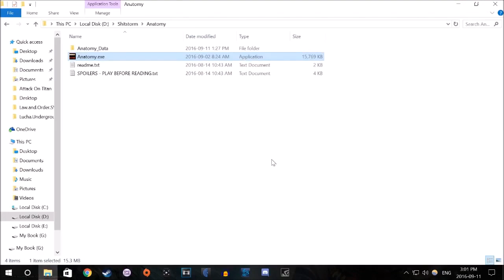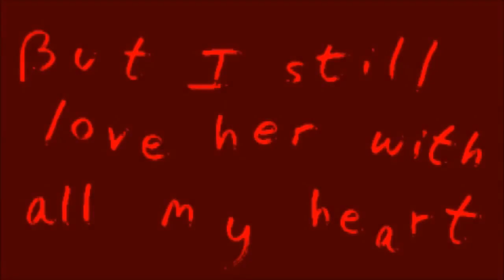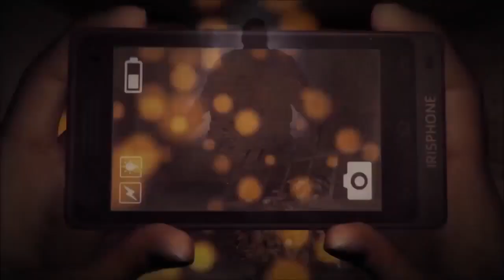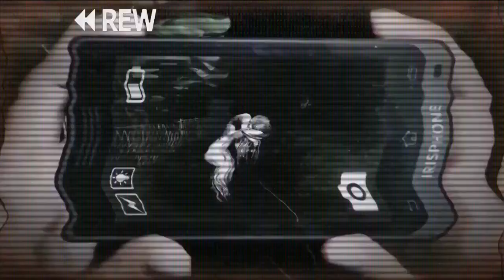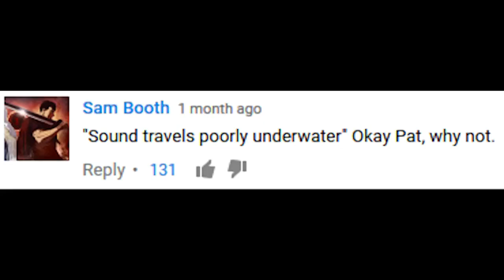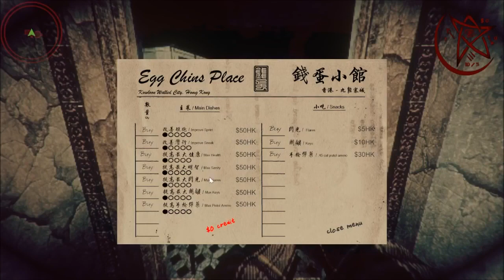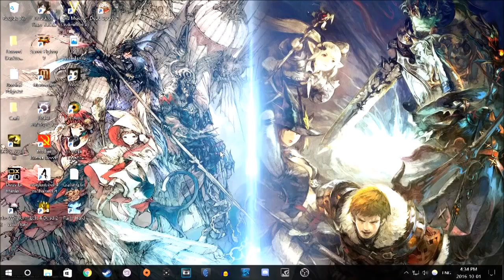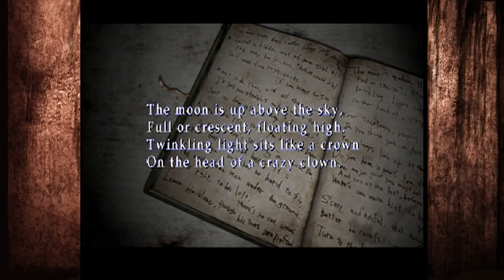Shitstorm V: Shitsurrection Compilation (Extended Cut)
Shitstorm V: Shitsurrection Compilation (Extended Cut). More information, links and timestamps below.

Volume Timestamps:

Vol. I (Chapters I-VII) 00:00
Vol. II (Chapters VIII-XIV) 32:12
Vol. III (Chapters XV-XX) 57:03
Vol. IV (Chapters XXI-XXXI) 01:26:10

Film Credits

Shitstorm V: Shitsurrection

Chapter I: Anatomy (02:22)

Chapter II: Nightcry (07:05)

Chapter III: Extermination (11:45)

Chapter IV: Outlast II (16:05)

Chapter V: Corpse Party (19:16)

Chapter VI: Nightmare Creatures II (23:34)

Chapter VII: The Final Take (26:46)

Chapter VIII: The Evil Within: The Assignment (34:30)

Chapter IX: Carrier (38:31)

Chapter X: Cursed Forest (42:08)

Chapter XI: Dreadout: Keepers of the Dark (45:06)

Chapter XII: Alien Isolation: Crew Expendable (48:05)

Chapter XIII: Dead Space 3 (50:44)

Chapter XIV: The Colina Legacy (54:01)

Chapter XV: Medusa's Labyrithne (59:15)

Chapter XVI: Blood (01:01:52)

Chapter XVII: The Ring Terror's Realm (01:06:44)

Chapter XVIII: Dead by Daylight (01:11:27)

Chapter XIX: Deep Fear (01:15:03)

Chapter XX: Alan Wake (01:20:06)

Chapter XXI: Dead End Road (01:28:22)

Chapter XXII: Phantasmal (01:31:13)

Chapter XXIII: Haunted House Cryptic Graves (01:32:55)

Chapter XXIV: Sweet Home (01:36:26)

Chapter XXV: F.E.A.R. (01:38:46)

Chapter XXVI: Monstrum (01:41:54)

Chapter XXVII: Claire (Extended Cut) (01:43:54)

Chapter XXVIII: Wick (01:46:09)

Chapter XXIX: Resident Evil: Outbreak (01:47:54)

Chapter XXX: Through the Woods (01:54:15)

Chapter XXXI: Silent Hill 4: The Room (01:58:37)